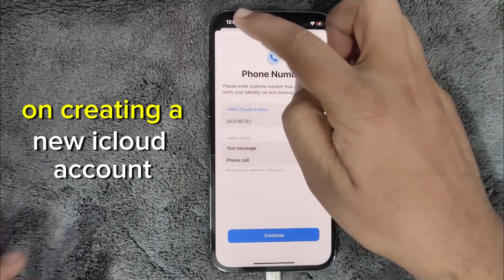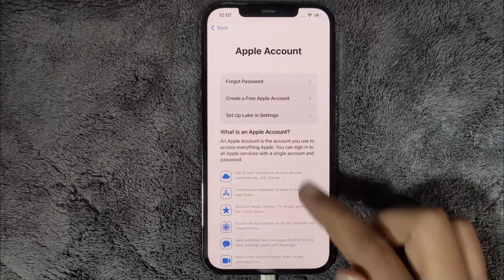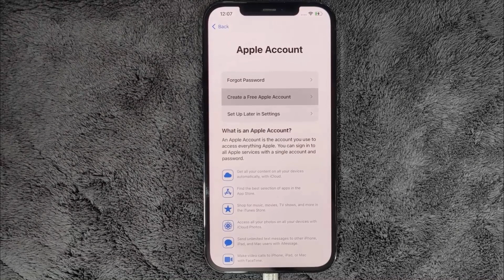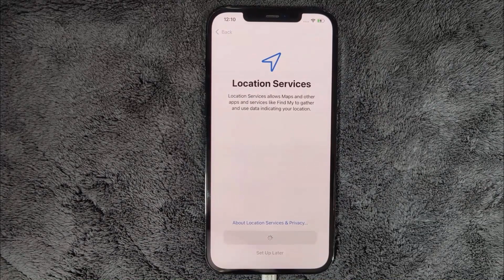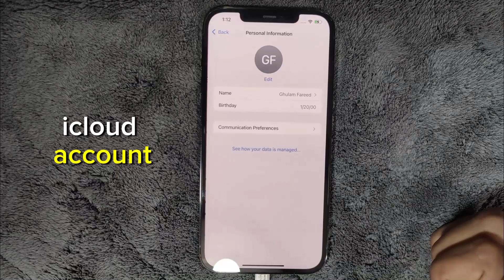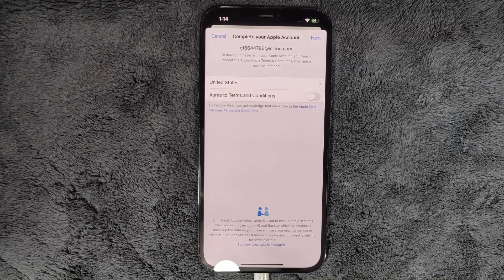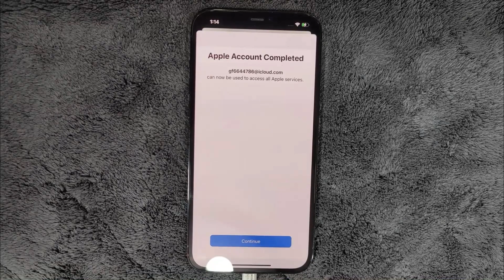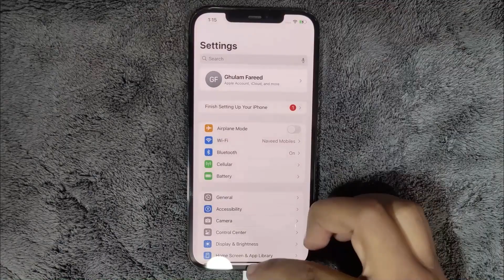How to Create Apple ID in 2025 | Fix Number Verification & OTP Issues with new Method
Are you struggling to create an Apple ID in 2025? This video shows the latest working method to fix Apple ID verification errors, including phone number verification failed and OTP not received issues.

🔹 Common Problems Solved in This Video:

- How to create Apple ID without phone number verification.
- Fix "Apple ID verification failed" error.
- Solve the "OTP not received" issue during Apple ID creation.
- Apple ID creation problem in restricted regions like Pakistan, Bangladesh, and others.
- New method to bypass the "Verify Later" restriction.
- verify later option not showing

This method works for anyone facing issues like:

- Unable to verify phone numbers while creating Apple IDs.
- Problems activating the App Store with a new Apple ID.

🔹 Steps Covered in the Video:

- Fix OTP-related issues and successfully activate your Apple ID.
- Remove random phone numbers added during account creation.
- Secure your Apple ID and set it up for the App Store.
- apple id phone number verification problem